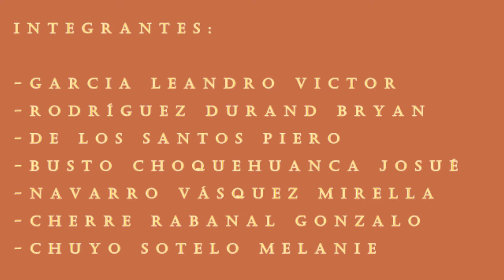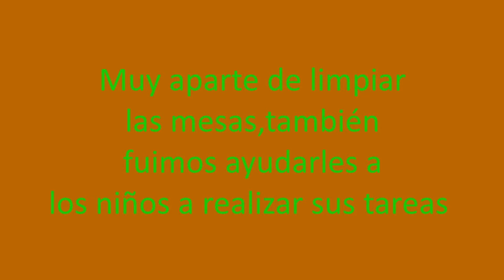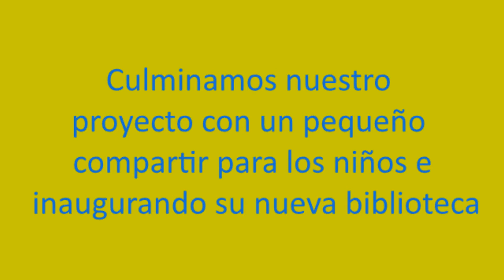RESPONSABILIDAD SOCIAL UPN 2017-1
proyecto :"jóvenes en acción "